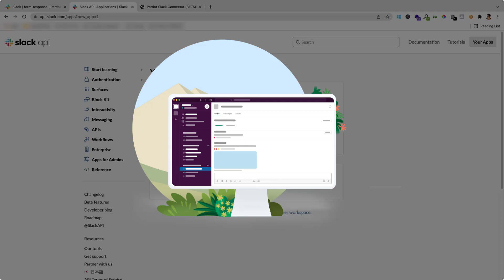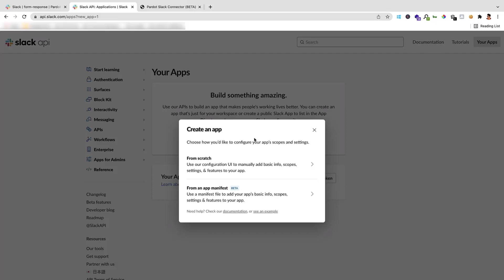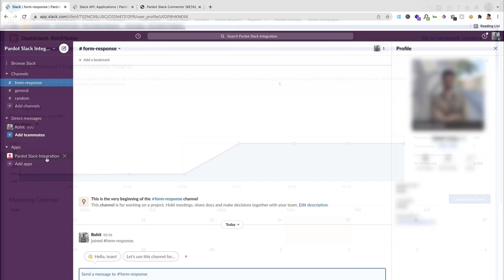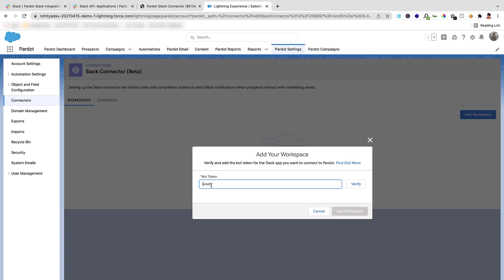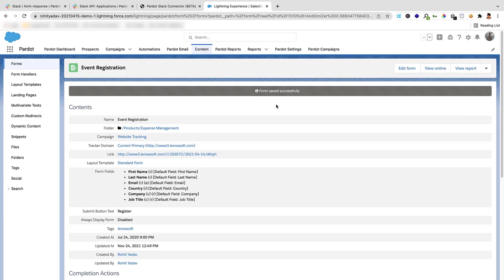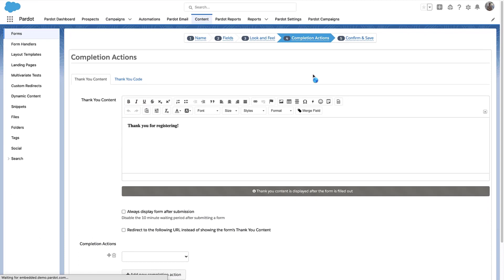Send Slack Notifications to Pardot Users with Completion Actions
In this video, we will show you how to Enable Pardot and Slack Integration.
If you have questions, tap into the wisdom of our entire Trailblazer Community
Need additional guidance? Search for live sessions, webinars and more